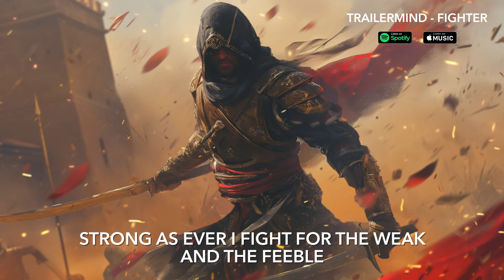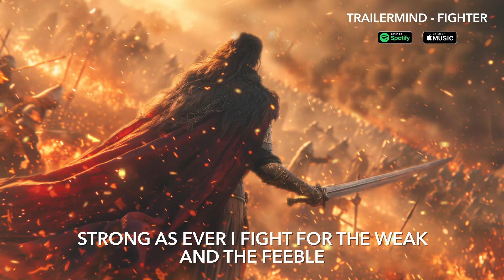Trailermind - Fighter (Official Lyric Video)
We are a group of trailer music composers and editors.

Lyrics:
[Verse 1]
They chipping away at my spirit
Enemy tries to weaken my stance
Iʼm pushed to the limit
Itʼs a shadow that follows wonʼt give me a chance
Evil around me
So being an angel is risky as hell
They slip on me soundly
Overlooking me I really could tell
But Iʼm strong as a pack of some wolves
The growl ainʼt nothing compared to the bite
To dark places my spirit is pulled
Bloodthirsty ainʼt scared of a fight
Time that I get up battle you all
These forces left me no choice but to brawl
Iʼm ready to go
Sacrificing my sanity
Leaving no prisoners
thatʼs how it had to be

[Chorus]
Cause Iʼm a fighter
Iʼm a warrior slaying my enemies fighting till death
Iʼm a fighter
This is the time they bow to me when they witness my strength
Iʼm a fighter
One man army defeating the evil
Iʼm a fighter
Strong as ever I fight for the weak and the feeble
Iʼm a fighter
This is my purpose
itʼs really my destiny
Iʼm a fighter
Could never be nervous
When facing my enemy
Iʼm a fighter
Theyʼll never be stopping me
Iʼm a fighter
All the weapons against me I make it a mockery

[Verse 2]
Needing revenge for all you have done
Iʼm hunting I force em to run
But that wouldn't help I’ll find em for sure
They ainʼt got any time anymore
Gaining in strength
Weaknesses gone
Evil be warned Iʼm really a storm
Thatʼs certain to hit Iʼm beating the villains
At their game I ainʼt seeking assistance
Do it myself
Avenging the wrong
Done to me itʼs been pending for long
Battling fighting away
You demons
The heights I will reach thereʼs really no ceilings
All of my might I summon to fight
Itʼs them or me I ainʼt running tonight
Iʼm facing them all Iʼm taking them all
Down Iʼm done with waiting to brawl

[Bridge]
Struggle and fight
Fight with all of my might
They’ll be knowing my strength
I’ll be fighting till death